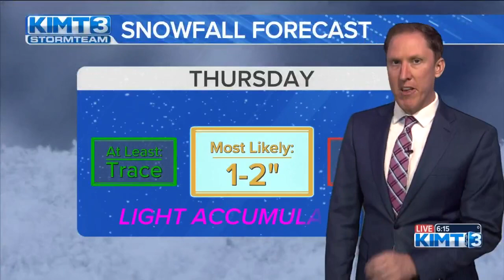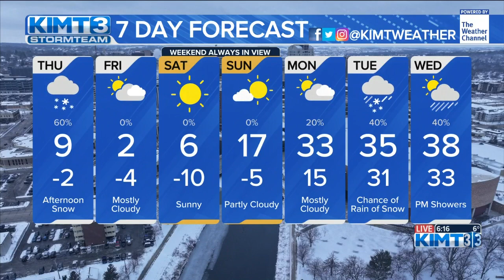Tracking another bout of wintry weather for Thursday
The National Weather Service issued a Winter Weather Advisory for portions of our area on Thursday as snow is expected to move through, especially during the afternoon and evening hours. The advisory is in effect across North Iowa where some of the high snow totals would be of up to 1-3". Some snow is expected across southern Minnesota, but amounts will generally be under 2". Stay with KIMT News 3 as we continue to track this next bout of winter weather.